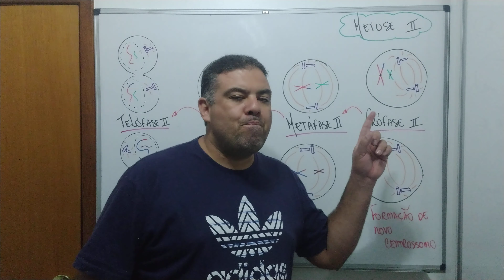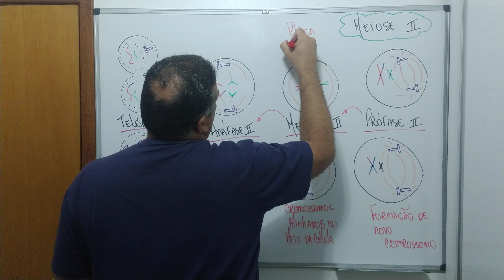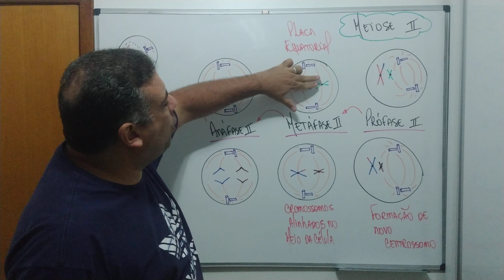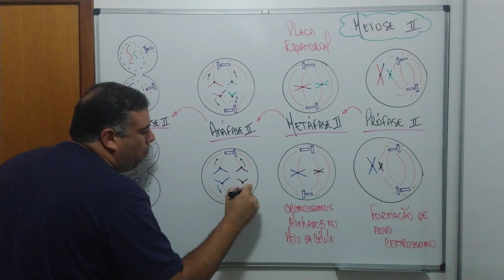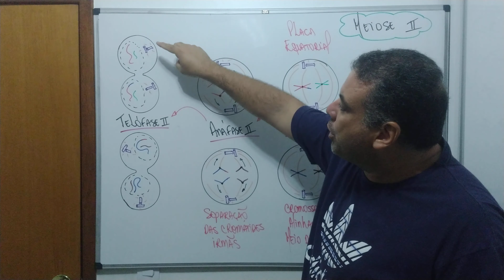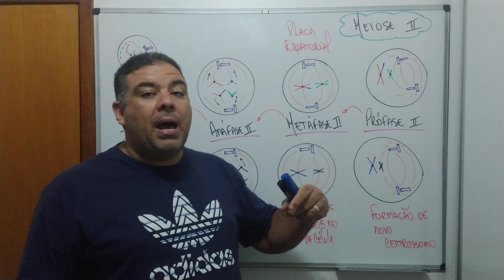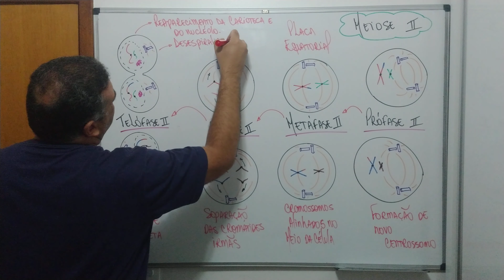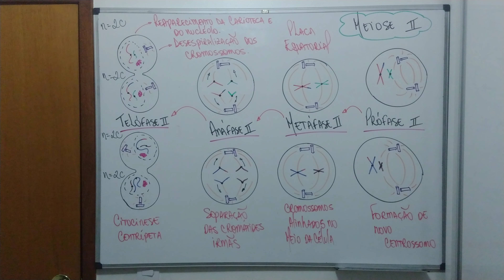Meiose - Aula 4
Meiose 2.